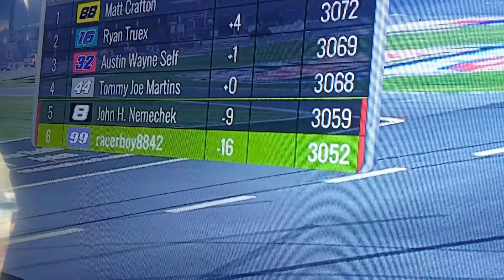I AM GETTING A DARLINGTON STRIPE. Race 5/7 of chase,Texas. RICHMOND XFINITY RACE SPOILERS IN HERE.